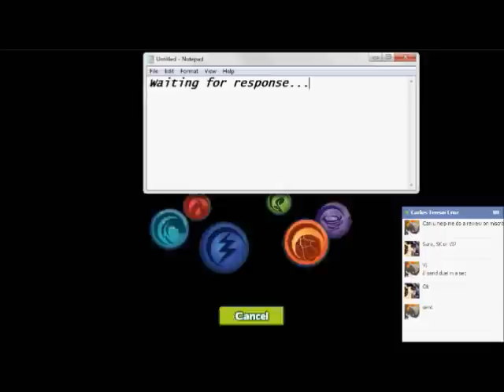REVIEW of Rudy and Casanova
Theyre some of the best crits in the game!